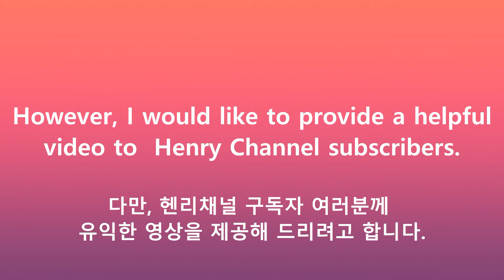탁상형밀링선반.Multipurpose metal processing machine.어디까지 만들 수 있나요? 다용도 복합머신.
Multipurpose metal processing machine. Can you make anything? Multipurpose metal processing machine.
어디까지 만들 수 있나요? 다용도 복합공작기계. Can you make anything?
코리아빌드 전시기간 중 탁상형 소형 복합 공작기계를 소개 합니다.
 During the exhibition period of Korea Build, I would like to introduce the participating companies for small, desktop-type, and multi-functional machine tools.

Korea Build exhibition 기간 중 소개할 만한 기업 영상을 제작하였습니다.
본인은 이 기업과는 전혀 관련이 없으며, 산업분야의 다양한 자료를 영상으로 보여드리려고 합니다.
We made a company video to introduce during the Korea Build Exposition.

1. Henry Channel  헨리의 비즈니스트레블 :  Travel and events

참고
7-rup59GTAEEvAsSA